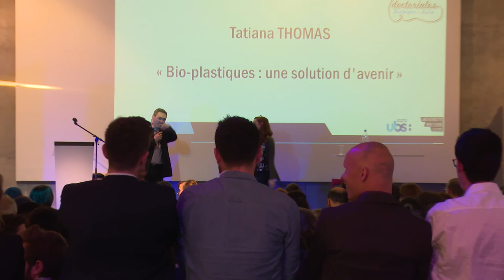Doctoriales 2017 : Concours du "pitch"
avec Tatiana THOMAS, doctorante de l'UBS à l'IRDL présente ses travaux de recherche autour du "Bio-plastiques : une solution d'avenir".